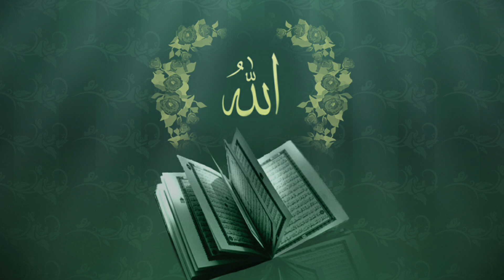SHEIKH IMAM OMAR BUN JENG - ( official audio 2020#Gambia )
subscribers to my Channel for more to come with Gambia muslims